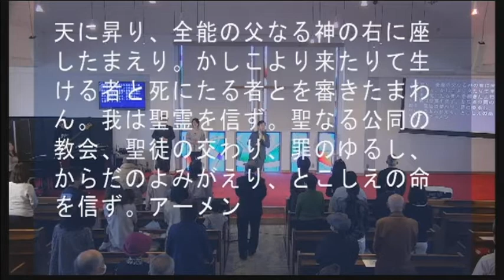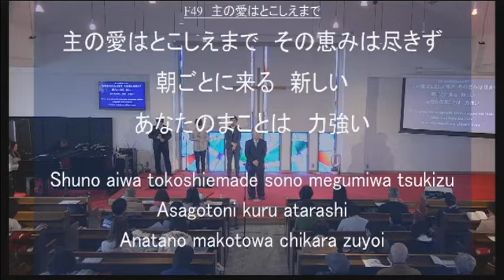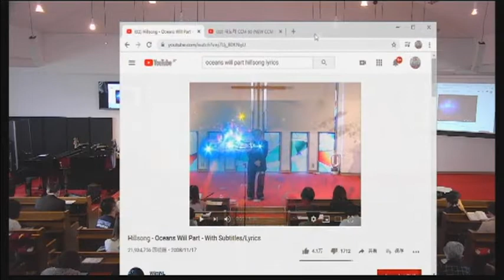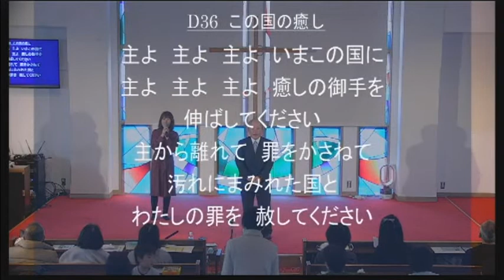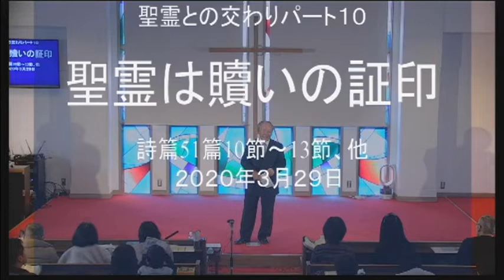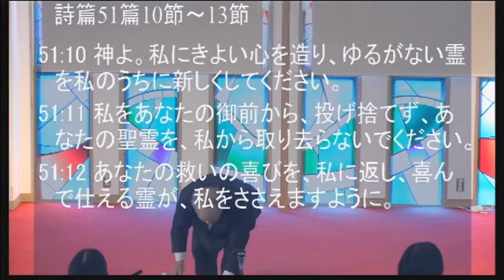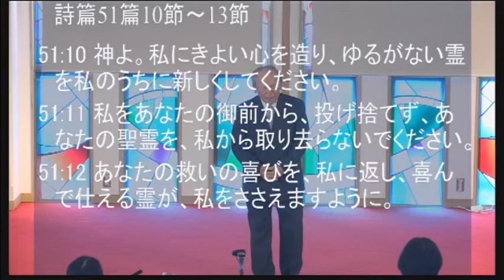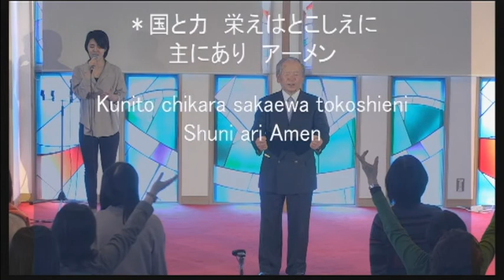2020年3月29日 礼拝メッセージ 菅原亘牧師みことば：詩篇５１篇１０節～１３節タイトル：「聖霊との交わりパート１０。聖霊は贖いの証印」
天の父なる神様、御子イエス様、聖霊様は三位一体なる神の家族を形成していま
す。それぞれに神格を有しておられます。それぞれに立場と役割を持っておられ
ます。聖霊様は私たちと交わりを求めておられるのです。
私たちの人生の上位のパートナーでありキリストの栄光を求めています。
聖霊の呼称は以下の如く沢山あります。
慰め主、助け主、真理の御霊、イエスの御霊、キリストの御霊、神の御霊、父の
御霊、主の御霊、とこしえの御霊、いのちの御霊、、
聖霊の象徴は以下の通りです。息、風、空気、雲、火、水、油、川、
１・御霊によって内なる人が強められます。
　　エペソ人への手紙３章１６節。
２・御霊によってキリストの似姿に変えられる。
　　第二コリント３章１７節～１８節。
３・御霊によって困難を乗り越える。
　　ゼカリヤ書４章６節～７節。
４・御霊によって神の教えが守れます。
　　エゼキエル書３６章２６節～２７節。
５・御霊によって活力が与えられる。活性化される。
　　エゼキエル書３７章１３節～１４節。
６・御霊による平安。
　　イザヤ書６３章１４節。ローマ人への手紙８章６節。
７・聖霊の臨在はイエス様の臨在
　　マタイ福音書１８章１９節～２０節、２８章２０節。
８・聖霊を汚してはなりません。冒涜してはなりません。
マタイ福音書１２章３１節～３２節。使徒の働き５章１節～１１節。
９・聖霊様は私たちと争いをしない。悲しませてはならない。
イザヤ書６３章１０節～１１節。エペソ人への手紙４章３０節。
１０・ダビデの祈り「聖霊を私から取り去らないでください」
　　　詩篇５１：１０節～１３節。
　　　第二サムエル記１１章１節～１２章１５節。
１１・聖霊は御国を受け継ぐこと、救いの証印
　　　エペソ人への手紙１章１４節。
　　　第二コリント人への手紙５章５節。
１２・聖霊と永遠のいのち。
　　　ガラテヤ人への手紙６章８節。ヨハネ福音書４章１４節、６章６３節。